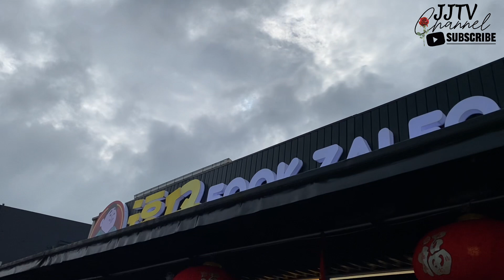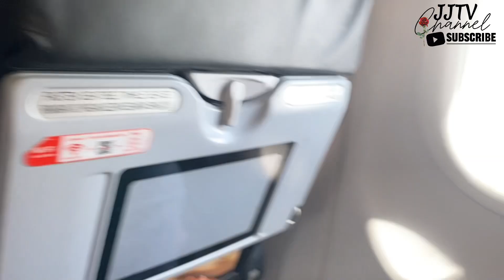PULAI ARI MENUA KUCHING, ILA MELANCONG BARU NGANTI BISI REZEKI [ FLASHBACK ]